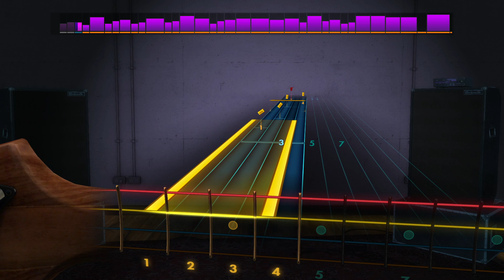Here Come The Mummies - Pants | Rocksmith® 2014 Edition | Bass Chart